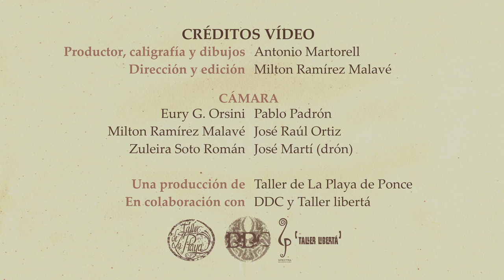La Playa de Ponce - Riestra y los Bohiques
Esta canción narra la historia del barrio La Playa de Ponce, desde sus inicios como aldea contrabandista y su crecimiento hasta convertirse en el puerto principal de Puerto Rico. La canción es de la autoría del historiador y cantautor Juan Riestra. Forma parte de una serie documental del maestro Antonio Martorell titulado "El Taller de La Playa de Ponce; Las Artes como Vía del Conocimiento y aprendizaje de vida".

La canción fue grabada por Habish Rosario en Spectra Recording Studio.

-Juani Riestra (voz, guitarra y letra)
-Delann Fraschetti (acordeón y voz)
-Gabriel Pagán (bajo y voz)
-Margarita Borrero (violín y voz)
-Ramoncho Lugo (percusión)
-José Natal (cuatro y voz)
-Paola Martínez (voz)
-José Archeval (percusión)
-Alex Iglesias (trombón).

Martorell obsequió a cada uno de los integrantes del grupo con un retrato al carbón.

El vídeo es una producción del Taller de La Playa de Ponce de Antonio Martorell en colaboración con DDC y Taller Libertá; dirigido y editado por Milton Ramírez Malavé (Coordinador General del Taller de La Playa, coordinador y editor de la serie documental.) con la asistencia filmográfica de: Eury G. Orsini, Pablo Padrón, José Raúl Ortiz y  Zuleira Soto Román.